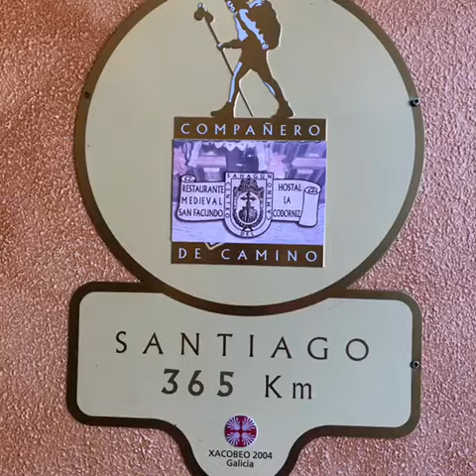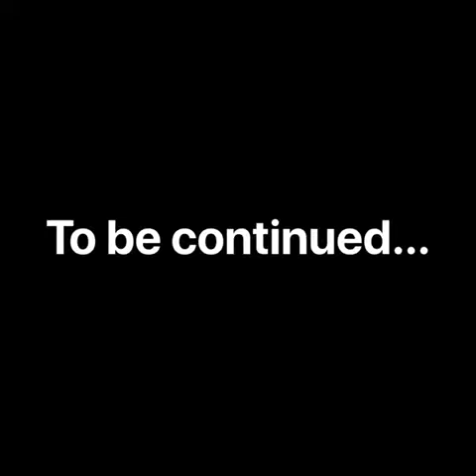Day 16 on the Camino